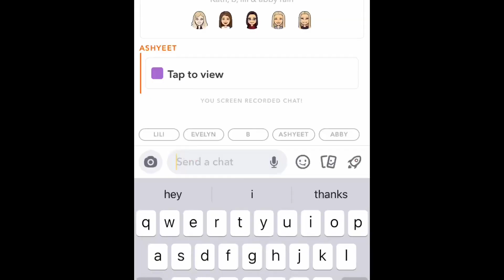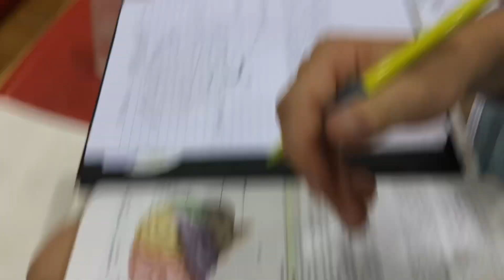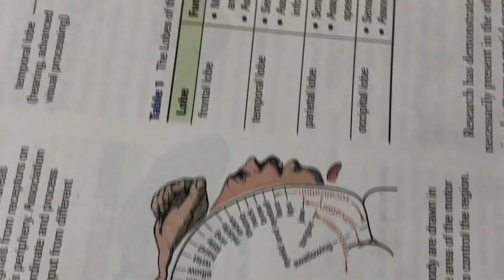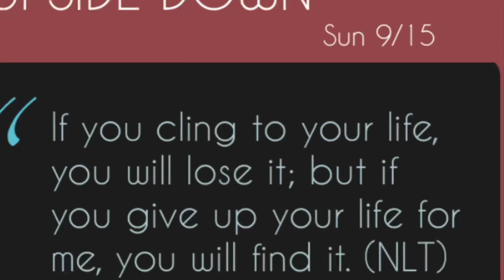highschool tournament vlog with friends